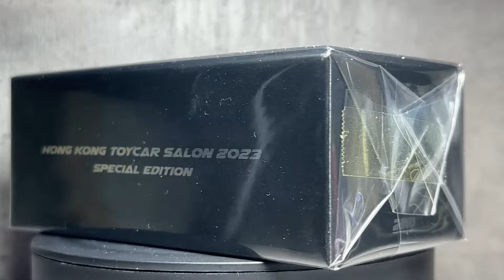Hong Kong Toy Car Salon 香港車仔展2023 1/64 Inno64 LBWK LIBERTY WALK FERRARI F40 Matte Black